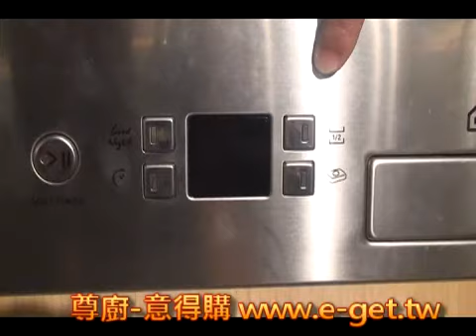尊廚-意得購 義大利ARISTON洗碗機LFZ338